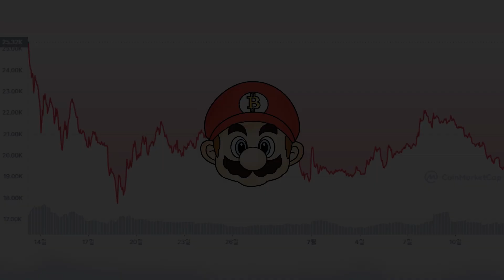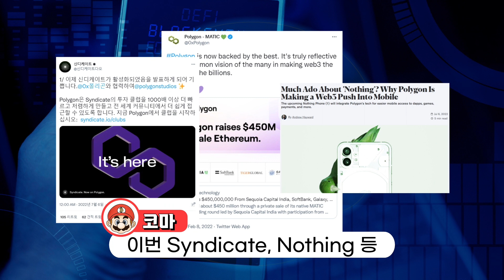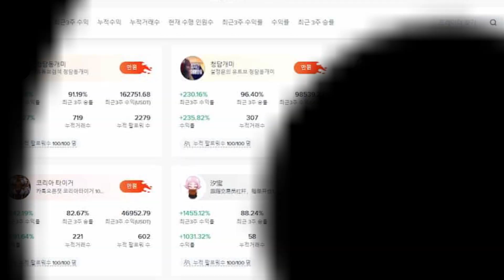폴리곤 코인 호재 끊임없는 가격 상승│루나 프로젝트 흡수 웹3.0 파트너십 생태계 확장 전망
루나사태를 기회 삼아 빠르게 생태계를 확장하고 있는 폴리곤입니다.
그리고 디즈니와의 협업으로 기대감을 한 단계 더 증폭 시켰는데요
지속적으로 성장하는 폴리곤, 앞으로는 어떤 행보를 보여줄까요

     한국어 지원, 수수료50%할인, 거래소 내의 다양한 혜택이 가득한 비트겟!

⏱TIME TABLE
00:00 코마 오픈톡 개설
00:07 폴리곤 호재
00:28 폴리곤의 루나 흡수
01:16 폴리곤 웹3.0 파트너십
01:54 폴리곤 행보
02:26 비트겟 수수료 50% 할인!
02:44 아웃트로

📺추천 영상
비트코인 강의 끝이 없는 하락장 투자 전략 초보 입문 코린이 필수시청!│하락 대응 방법 기초

루나 테라 UST 폭락 이유│스테이블 코인 하락 업비트 바이낸스 유의 종목 지정 숏 투자

최근 지속적인 악재로 인한 하방압력에도 강력한 가격방어를 보이는 코인이 있습니다.
바로, 폴리곤 코인인데요
오늘은 폴리곤의 행보와 앞으로의 전망에 대해 다뤄보겠습니다.

폴리곤은 대표적인 블록체인 기반 스마트 계약 프로젝트인 이더리움의 병목현상으로 인한 높은 거래 수수료와 확장성 등의 문제를 보안하기 위해 만들어진 레이어-2 코인입니다.

이러한 폴리곤 코인이 최근 루나의 몰락으로 인해 생태계를 이전해야 하는 상황에 놓인 프로젝트들을 적극적으로 흡수하는 행보를 보이며, 생태계 확장에 힘을 쏟고 있는데요

폴리곤 재단 최고경영자인 라이언 와트는 트위터를 통해
“우리의 자본과 지원을 투입해 테라 개발자와 그들의 커뮤니티를 폴리곤으로 끌어오겠다”라며 적극적인 유치 계획을 밝힌 이력이 있었고, 현재는 NFT 거래소인 원플래닛과 메타버스 프로젝트인 더비스타즈 등과 더불어 48개 이상의 테라 기반 프로젝트가 폴리곤으로 이주를 시작했다고 합니다.

또한, 폴리곤은 이미 19,000개 이상의 DAPP과 함께하고 있는데요

최근 Web3.0 인프라 제공 업체인 Syndicate, 휴대폰 제조사 Nothing이 폴리곤과 파트너십을 체결했습니다.

이 두 가지 업체와의 파트너십에 주목해야 하는 이유는 바로
이 업체들이 Web3.0에 굉장히 깊은 이해도와 계획이 있기 때문이죠

폴리곤은 현재 길 잃은 테라 프로젝트와 더불어 다양한 파트너십을 구축하고 있습니다.

There are coins that show strong price defense against downward pressure from recent continuous bad news.
That's Polygon Coin.
Today we are going to talk about Polygon's progress and future prospects.

Polygon is a layer-2 coin created to secure high transaction fees and scalability problems caused by the bottleneck of Ethereum, a representative blockchain-based smart contract project.

These Polygon Coins are actively absorbing projects that have to move their ecosystem due to the recent downfall of Luna, and are focusing on expanding the ecosystem.

Ryan Watt, CEO of the Polygon Foundation, tweeted:
He had a history of actively attracting people, saying, “We will put our capital and support to bring Terra developers and their community to Poly.” It is said that the base project has started migrating to polygons.

Also, Polygon is already working with over 19,000 DAPPs.

Recently, Web3.0 infrastructure provider Syndicate and mobile phone maker Nothing have partnered with Polygon.

The reason why you should pay attention to the partnership with these two companies is that
This is because these companies have a very deep understanding and plan for Web3.0.

Polygon is currently building various partnerships with the Terra Lost Project.

     1. UID : 바이비트 계정에서 확인 가능한 숫자
     2. 이메일 or 휴대폰번호 : 가입시 사용한 이메일이나 휴대폰번호
     3. 추천인 코드 : 24106
     이 양식 작성하셔서 메일 한통 보내시면 즉시 수수료할인 적용 됩니다.